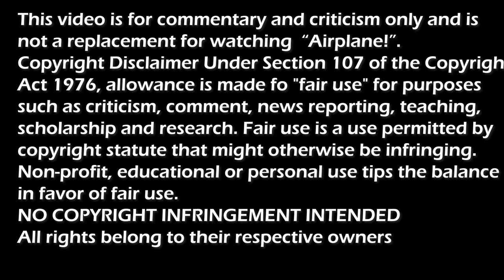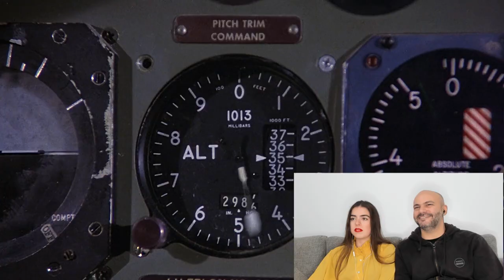FUNNY as Hell! First time watching Airplane! (Reaction - 2/2)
First viewing of Airplaine! for both me and my girlfriend! We finish watching the movie and give our afterthoughts :)

Copyright
This video is for commentary and criticism only and is not a replacement for watching "Airplane".